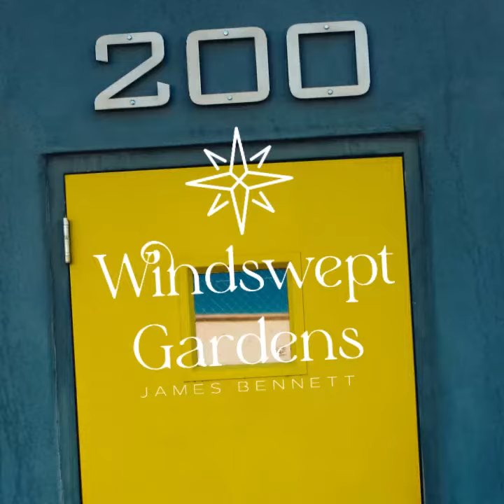Help us choose our book cover!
Working on potential book cover ideas, let us know your favorite or suggest your own idea in the comments!